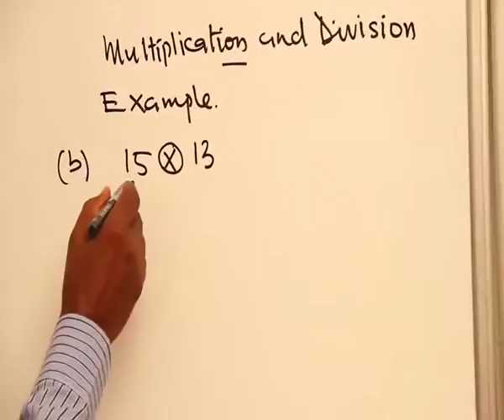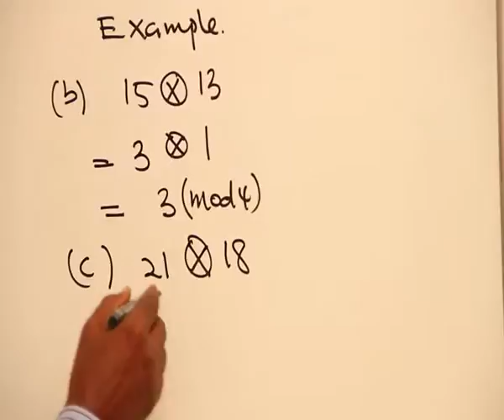MODULAR ARITHMETIC PART 18